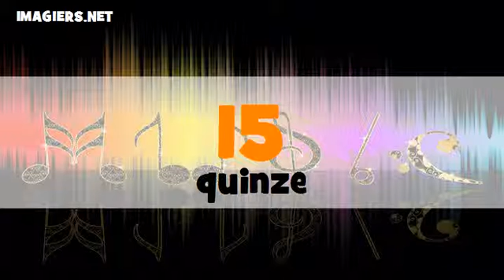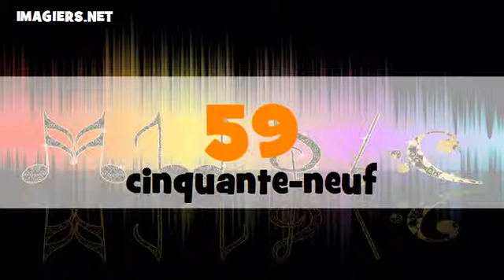تعليم الفرنسية الأرقام من 0 الى 100 # français # Féminin + masculin